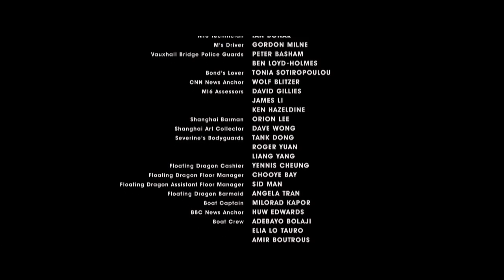James Bond 007 Skyfall Gunbarrel (Custom-Made)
The gunbarrel was taken from Skyfall then the blood drip is custom. :) Enjoy watching!